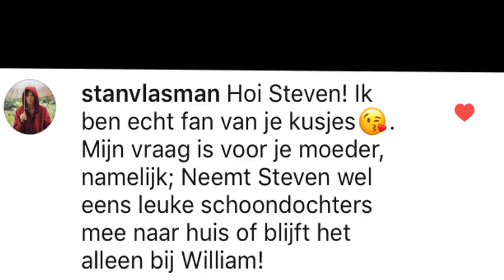hoe groot is mijn...!? | Q&A MET MIJN MOEDER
Q&A met mijn moeder. vandaag ga ik vragen van jullie beantwoorden.